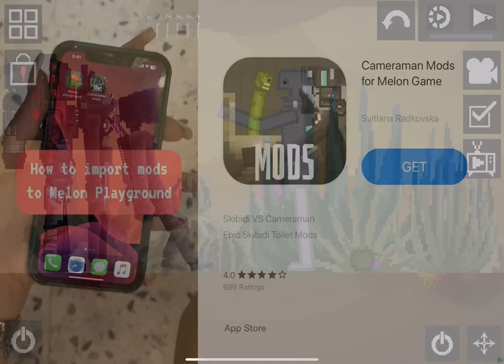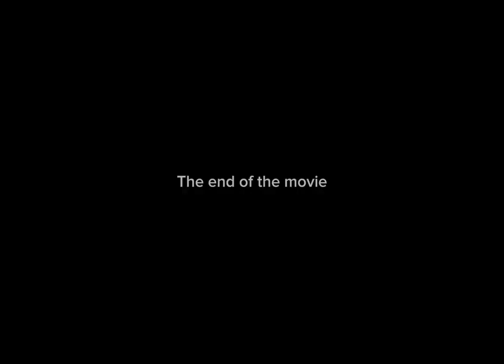Lemon the movie part 4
The final battle continues